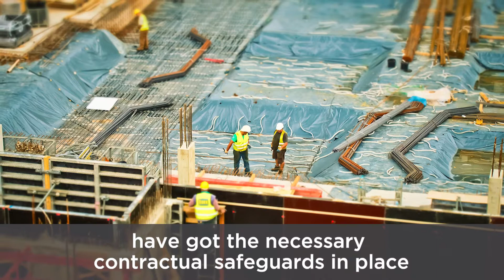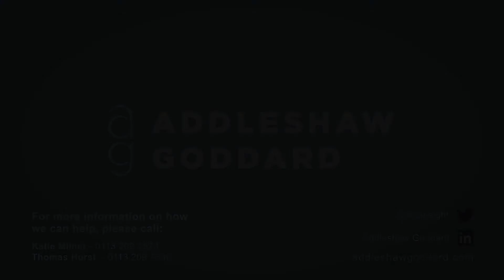Real Insight: Construction – Contractor Insolvency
Following the collapse of Carillion and the challenges facing the construction sector in the aftermath, Associate Katie Milner and Managing Associate Thomas Hurst give their thoughts on contractor insolvency.